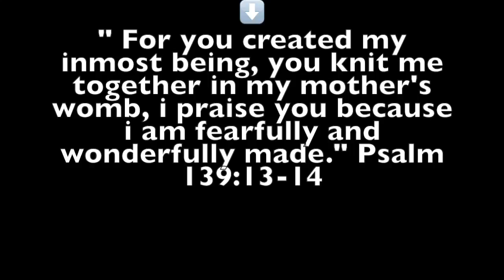Mixed emotions | Makayla Robitaille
Social Medias

Song The Lumineers Ophelia.